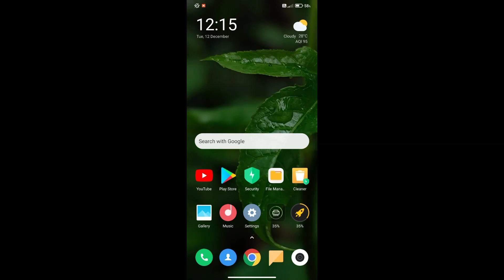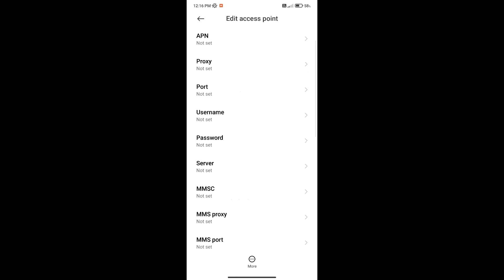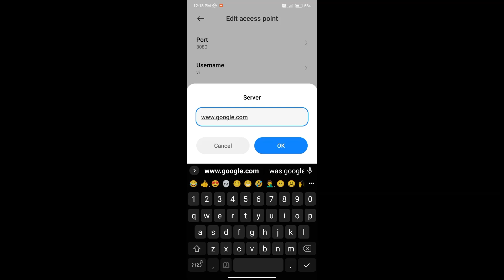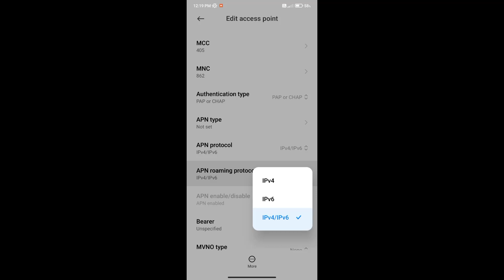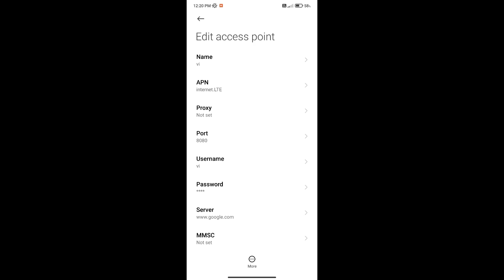Vi APN Settings 4G 2023 | Vi Network Problem Solution | Vi Internet Not Working | Vi Net Problem Fix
MY PHONE : POCO M2
LAPTOP : DELL INSPIRON N5100
MIC : HEADSET